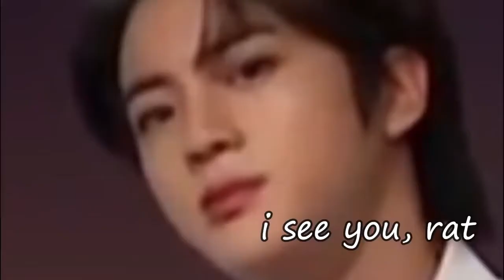BTS Weird and Struggling on american Interview | WeirdTrivia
Title: BTS Weird and Struggling on american Interview